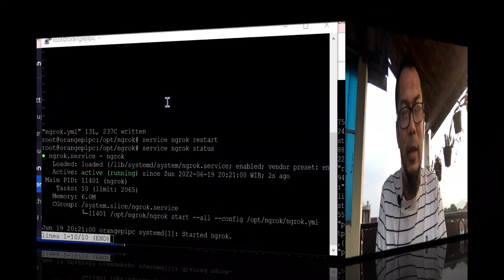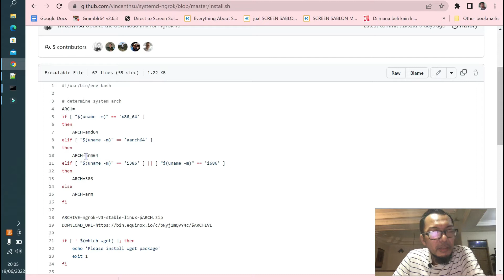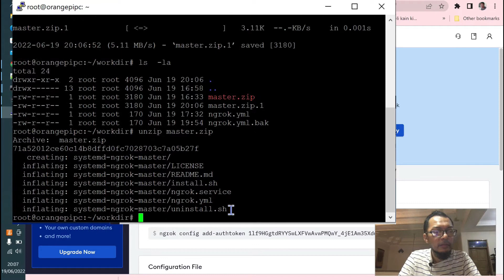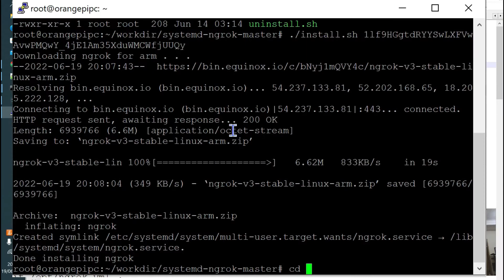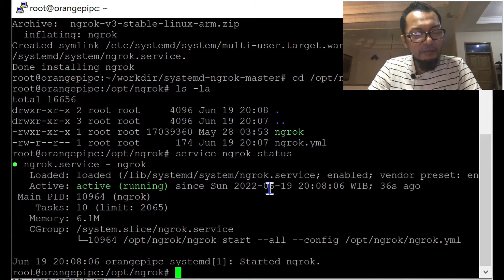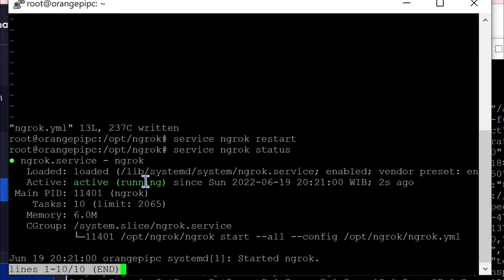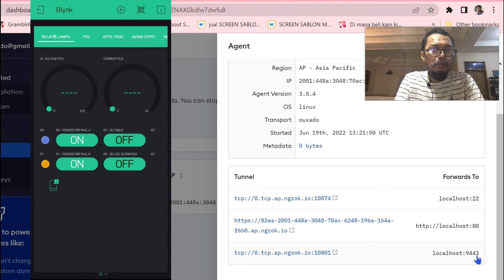EPS 1. Akses Blynk Local Server dari Internet NGROK (Subtittled)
Selama ini saya gunakan Blynk Local Server untuk manage IOT device di Local Area Network. Namun saat saya harus keluar, tentunya blynk server nya tidak dapat diakses karena tidak menggunakan public IP.

Bisa saja kita bikin vpn gateway, sehingga kita masih dapat access ke LAN di  belakang Router. Namun kali ini kita bikin yang simple saja. Kita gunakan NGROK Agent untuk membuat tcp tunneling dari blynk local server ke ngrok server. Sehingga kita dapat access blynk local server via tunnel tersebut.

Bagaimana detailnya? kita simak saja. semoga bermanfaat

SEO